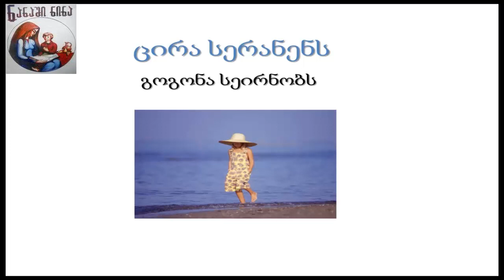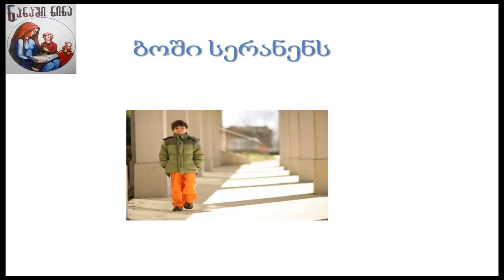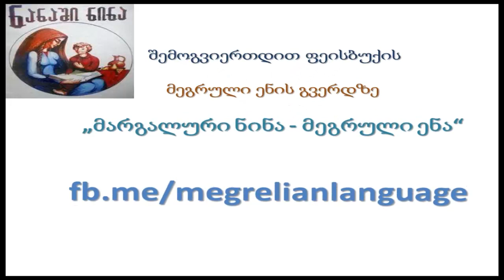ვისწავლოთ მეგრული ენა - გაკვეთილი 15